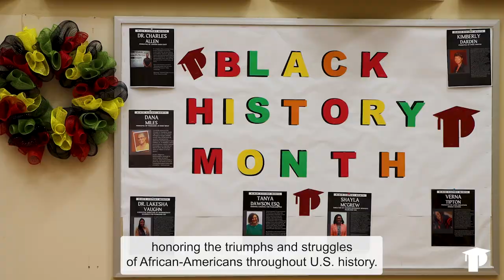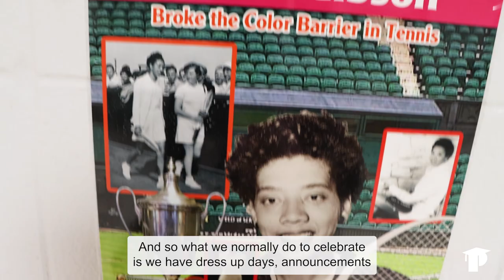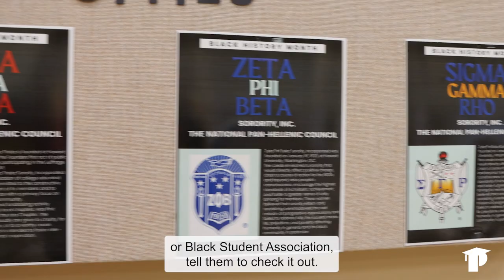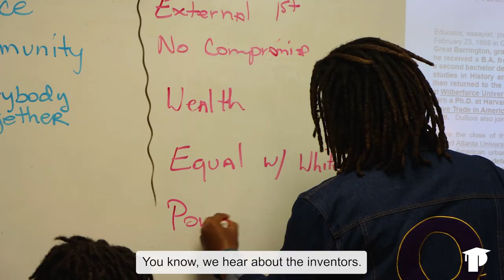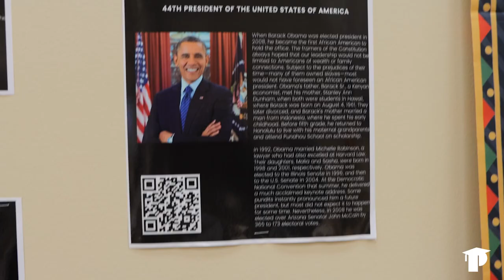Pearland ISD high schools celebrate Black History Month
Pearland ISD high schools all celebrated Black History Month in different ways, but with the same powerful message.